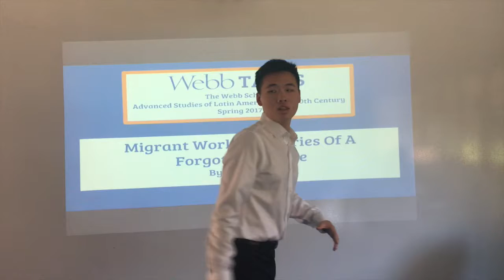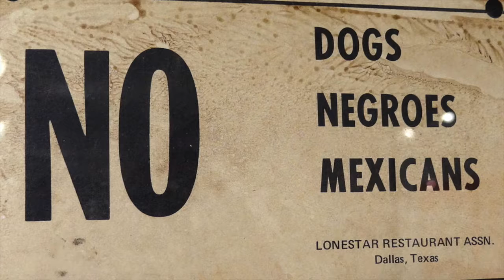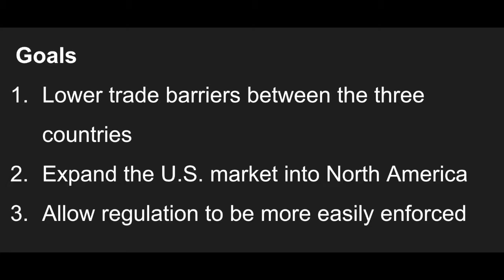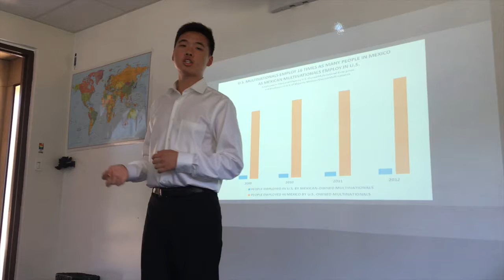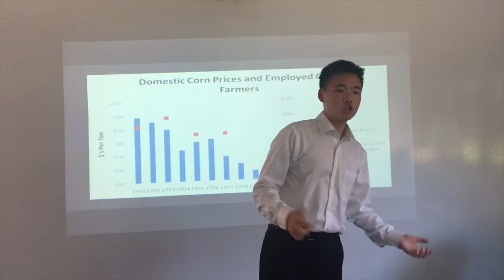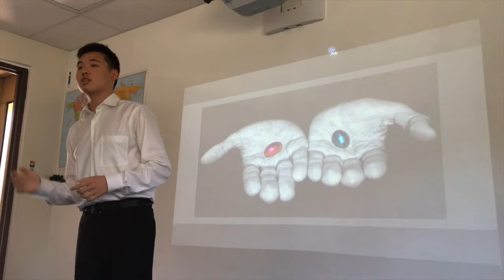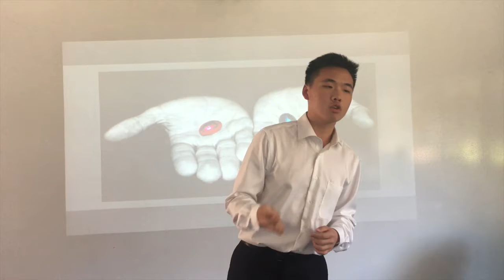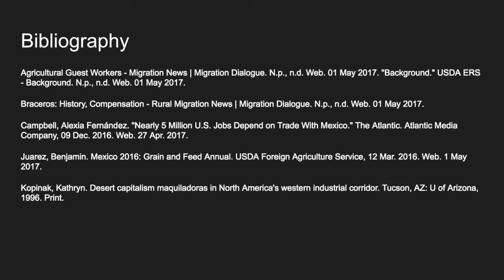Migrant Workers: Stories Of A Forgotten People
Blood, sweat, and tears, have defined the story of Mexican migrant workers, a group of individuals often forgotten in discussions regarding the U.S.-Mexico economy. This video specifically delves into NAFTA, and addresses the economic effects of NAFTA on the migrant workforce traveling from Mexico to the U.S. Through an analysis of NAFTA's macroeconomic impact, as well as research into NAFTA's effect on the living conditions of Mexican workers, the presentation brings forth an important question: what about the migrant worker? In a series of arguments and counterarguments, the presentation reaches for every viewer's moral heartstring, asking them, "is it fair?". Is it fair that migrant workers are placed in such bleak situations because of policies like NAFTA? The nuanced answer lies in the video above. Migrant workers and economic policy: an inseparable pair that has shaped the American identity for years to come.

(Produced for Advanced Studies Latin America in the 20th Century at the Webb Schools of California)